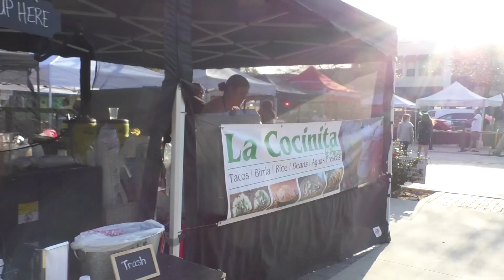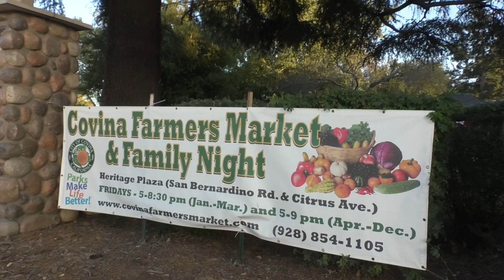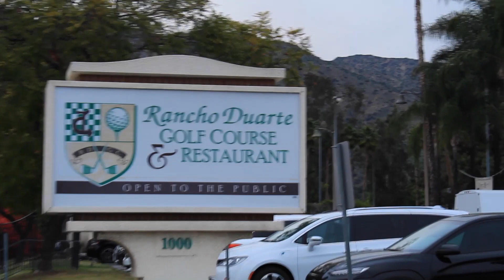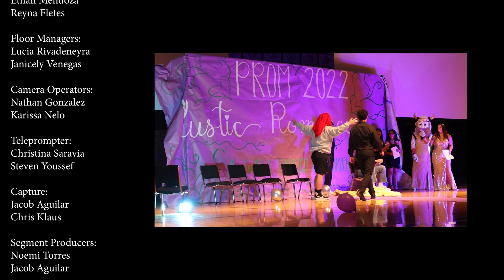Viking Vision Season 10, Ep5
This episode of Viking Vision features a story on the Northview Golf Club and the weekly Covina Farmers Market.  And, as always, an update on sports. Viking Vision is a collaborative production of the Northview High School FAME Academy in Covina, CA.